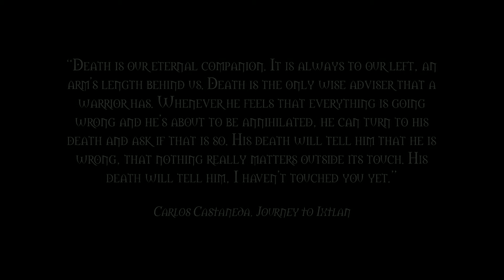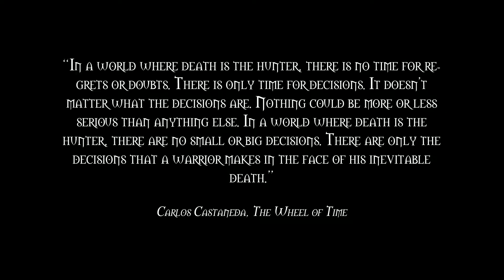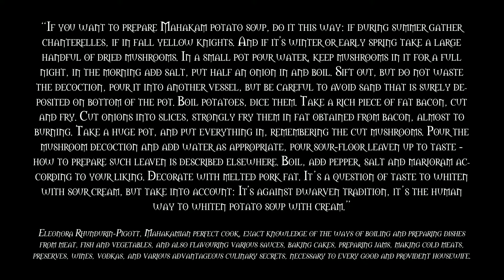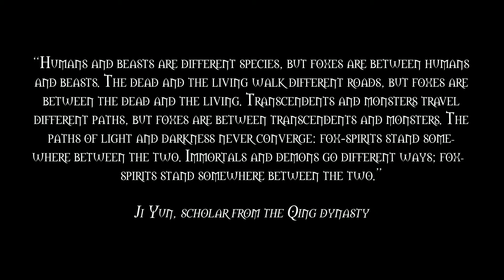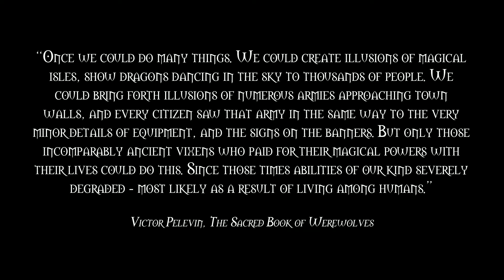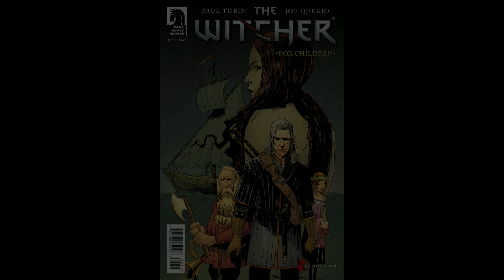The Witcher Lore - Season of Storms - Part 3/4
◀Season of Storms

System Specs: 4.0 GHz AMD FX-8350 Octa Core CPU, 12 GB DDR3 RAM, GTX 1060 3GB graphics card, running at 1920x1080 resolution